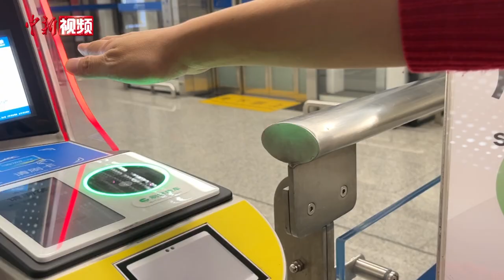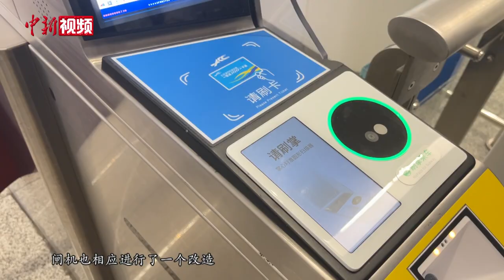“刷掌”坐地铁如何实现？大兴机场线试点刷掌纹乘车服务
不用地铁票，不用掏手机，只要“伸伸手”就能坐地铁？5月21日，地铁大兴机场线开启试点刷掌纹乘车服务。记者在自动售票处看到，不少旅客正在刷掌注册机录入掌纹，开通刷掌乘车功能。